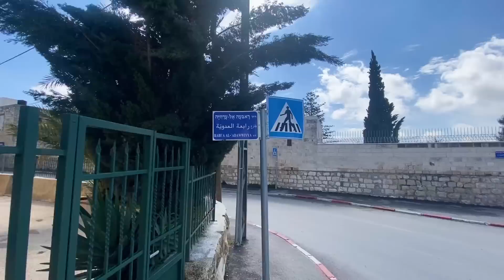Hazrat Rabiya Basri RA ka Mazar Kahan Hai? | حضرت رابعه بصري | Mufti Abdul Wahab